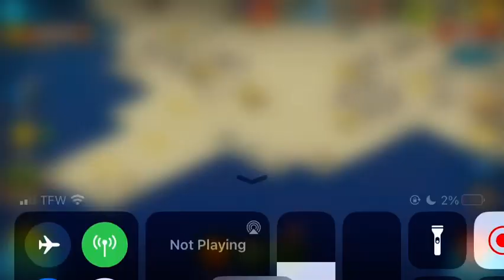Dying for the coin || Dead Ahead Warfare